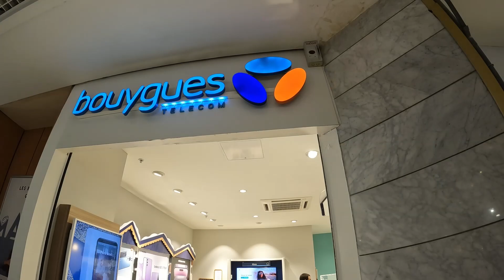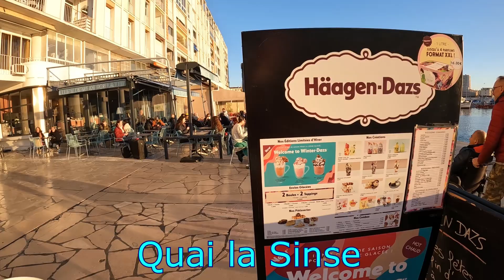Patati et Patata à Toulon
Patati et Patata c'est le nom d'un vendeur de patatas sur le marché du Cours Lafayette, à Toulon. Certains beaux parleurs embobinent des pigeons ... Je ne suis pas satisfait des pannes à répétition chez Bouygues, donc, je change d'opérateur Telecom.